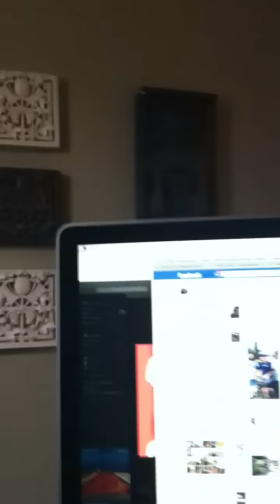Bike to Work!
My commute on National Bike To Work Day!